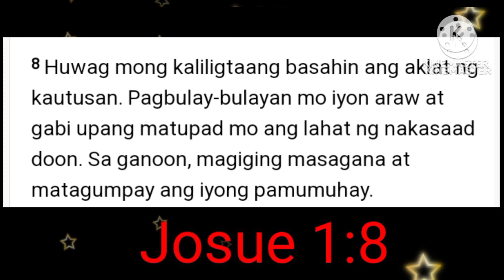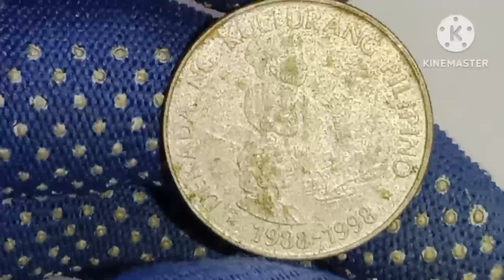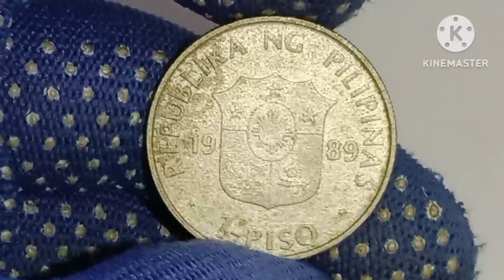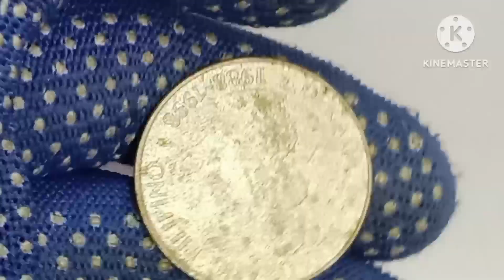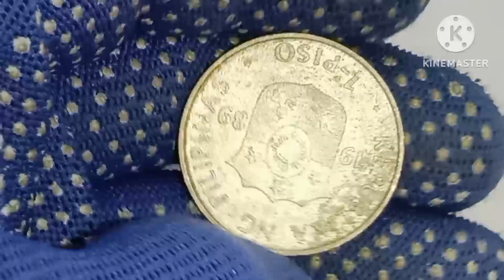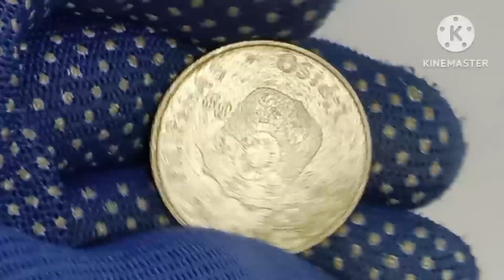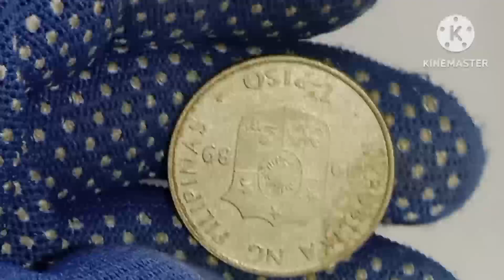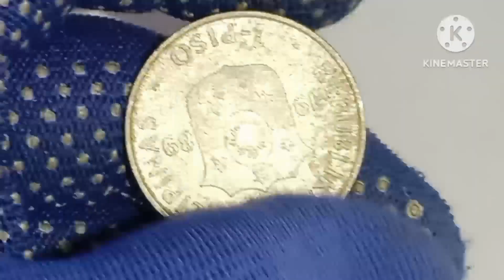2K Php isa Totoo ba?1 Piso Dekada Ng Kulturang Pilipino.piso.Worldcoins&Currency.ALEJANDRO BELGA TV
This video explain the worth value of this coin(1Piso 1989 Dekada Ng Kulturang Pilipino)and the basic information about this Philippine coin.commemorativecoin piso philippines .ALEJANDRO BELGA TV